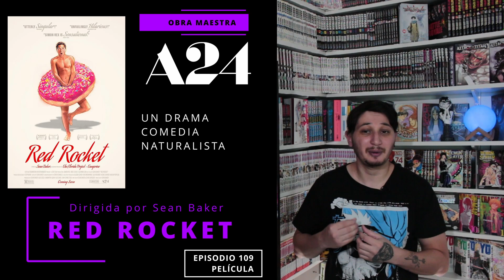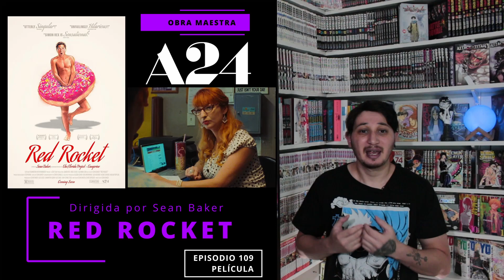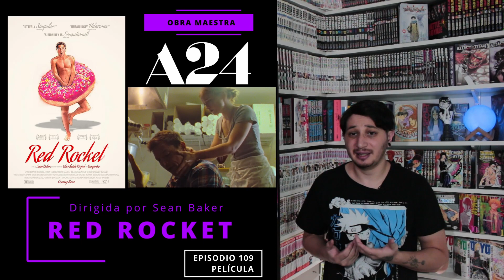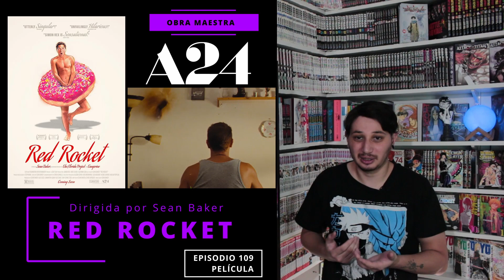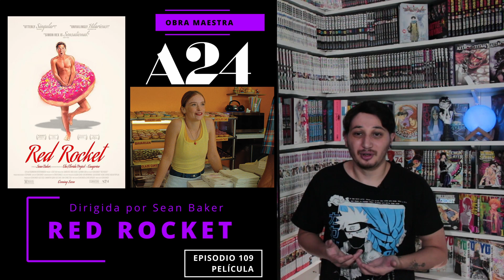PELÍCULA | Red Rocket | Reseña y opinión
Red Rocket (2021)
Dir. Sean Baker
Cast. Simon Rex, Bree Elrod, Suzanna Son, Ethan Darbone, Judy Hill, Shih-Ching Tsou, David Maxwell, Brittney Rodriguez, Karren Karagulian

CATEGORÍA: OBRA MAESTRA